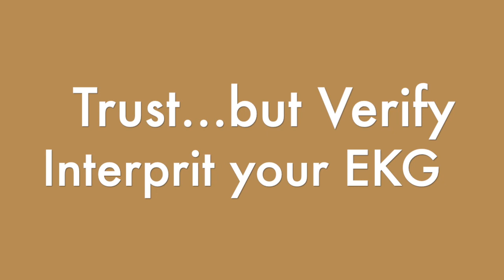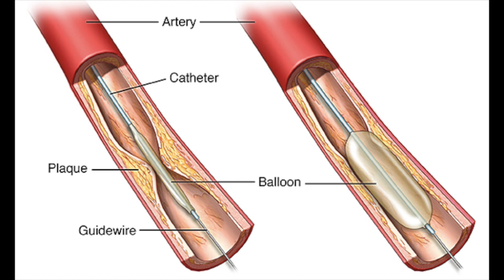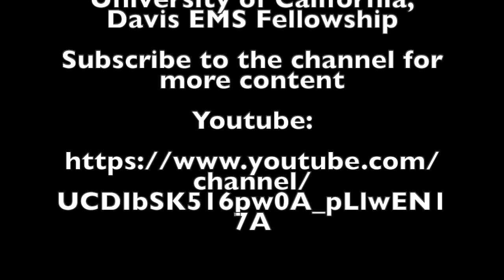Cold Case Review Missing Lead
Cold Case Reviews take an in depth look at 9-1-1 calls that did not quite go as planned, or hoped for.  Dr Mackey, the Sacramento Regional Fore medical director, works with the UC Davis EMS fellow, Dr. Matt Maynard, to break down the call to key points that, next time, can create a more favorable impact on the hoped-for outcome.  In this case, the 12 lead failed the medics whch led to a missed diagnosis.  Everyone in EMS has, at some point, has had their equipment fail them.  What happens in that moment, and decisions that are made in the moment, can change the course of a bad outcome.  Watch what happens when a monitor forgets to account for 2 key leads in a time-sensitive illness.  Enjoy!